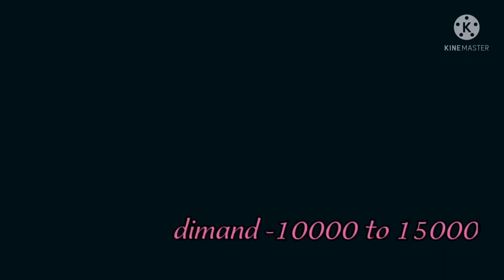75/ گھبن تیار بکریاں اور بچوں والی بکریاں اور چھوٹے بچے کوالٹی والے , سستی اور کوالٹی والی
آج اس ویڈیو میں میں آپ کو بتاؤں گا  بکریاں جن میں 3 بالکل تیار بکریاں ہیں اور 2 بچوں والی بکریاں اور بچے بکریوں کے ہیں
ناگری بکری ،بیتل بکری ،کالی ڈبی ،ٹیڈی بکری ،ناگرے بچے ،بیتل بچے ،دودھ والی بکریاں ،گبن بکریاں گوٹ فارم کی لوکیشن پتوکی ،